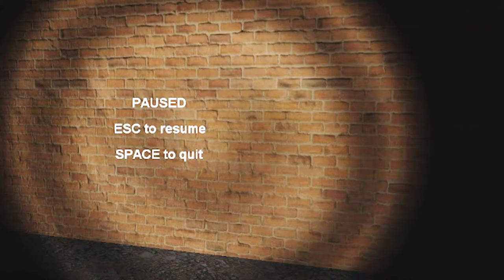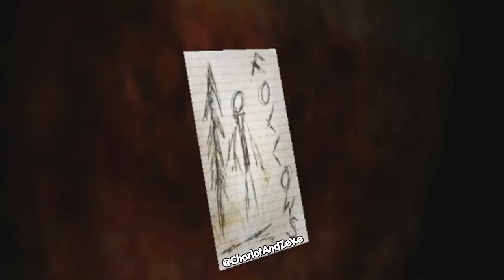SLENDER THE EIGHT PAGES! | SCARLOTTE & SHRIEK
Watch out for Slenderman in today's Scarlotte & Shriek episode!